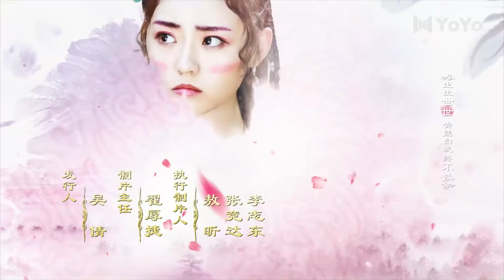【FULL】亲爱的义祁君19 | My Dear Destiny19（张思帆/胡意旋/李歌洋/温碧霞/王家茵/胡文喆）